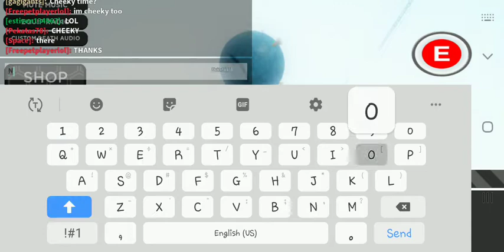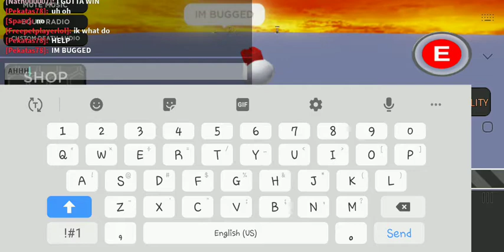Cheeky Epic | Slap Battle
Epic people with epic hands